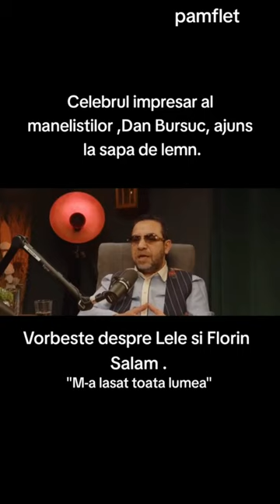Celebrul impresar al manelistilor, Dan Bursuc, la sapa de lemn!!